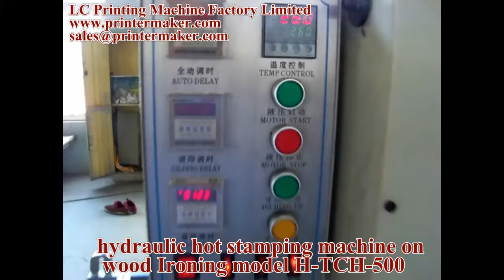hydraulic hot stamping machine on wood Ironing model H TCH 500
plastic storage bags hot stamping machines